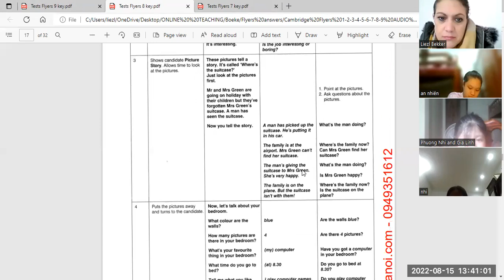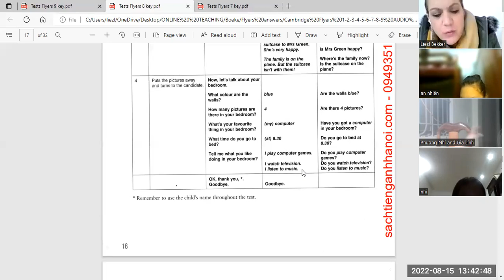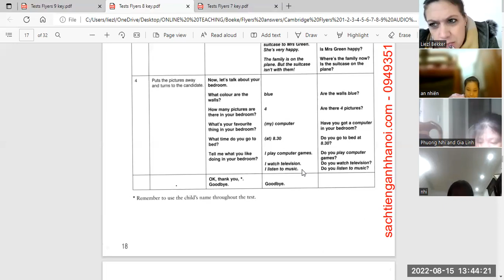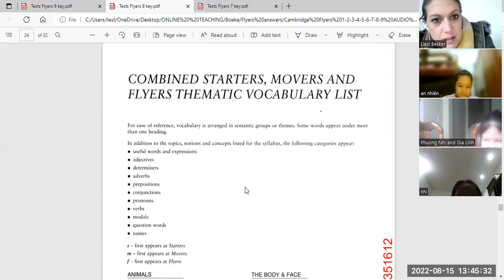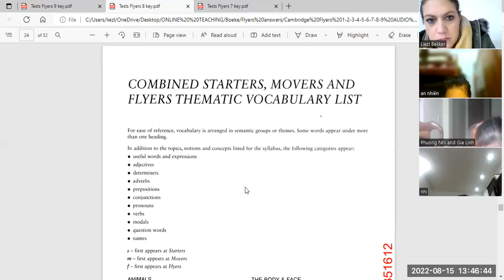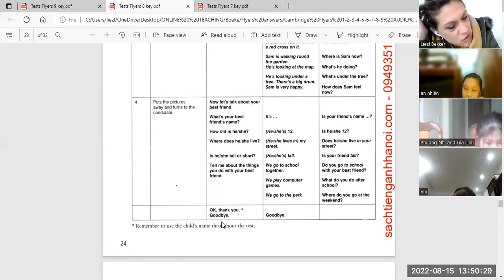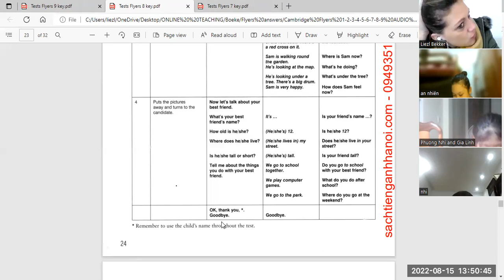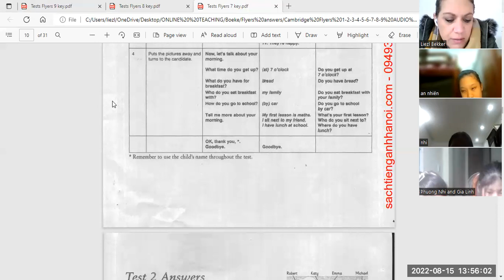An Nhien4b + Gia Linh4b + Phuong Nhi5 2 + Thao Nhi4b 15 08